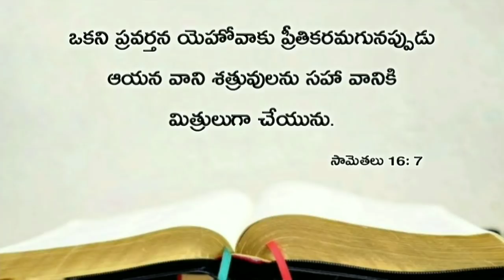Today's promise 12.04.2019